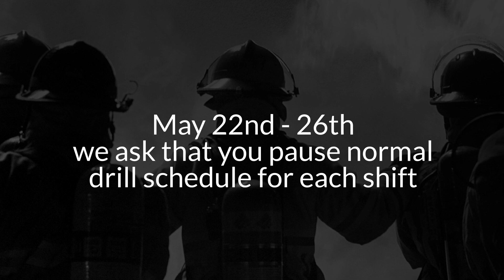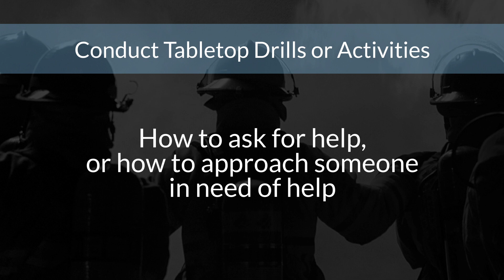2023 Suicide Prevention & Awareness Stand Down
May 22-26, 2023, is the Suicide Prevention & Awareness Stand Down